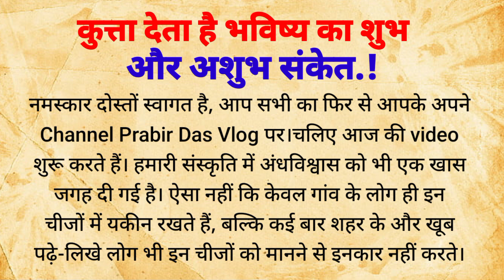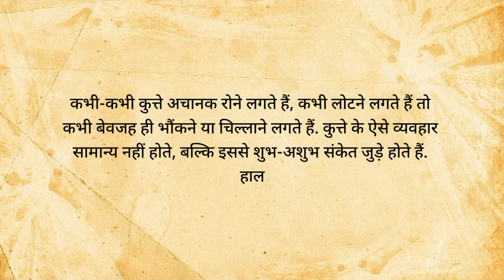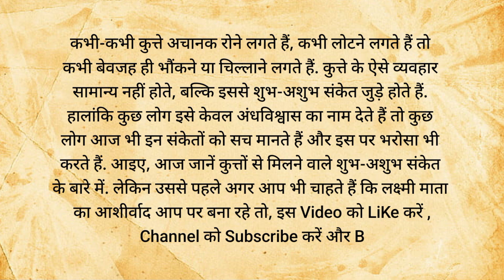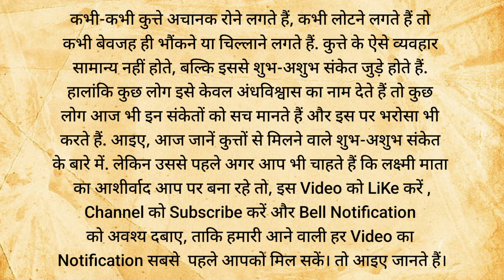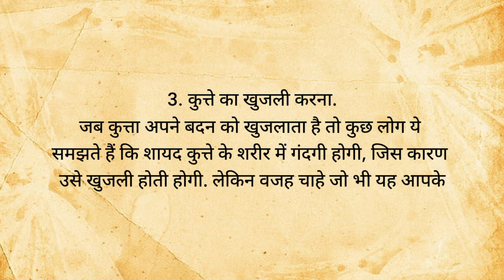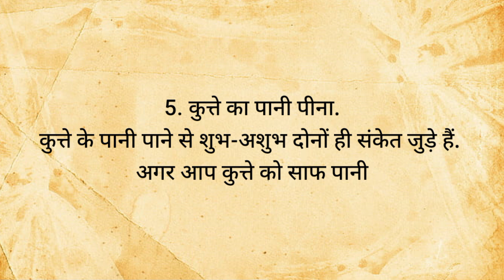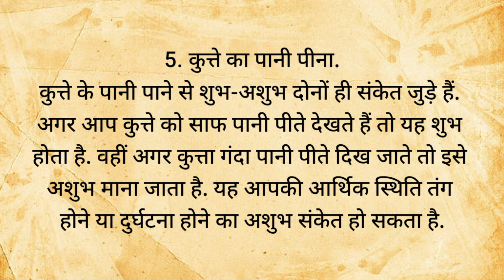कुत्ता देता है भविष्य का शुभ और अशुभ संकेत | Vastu shastra | Tarot Card reading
अमीरी आने से ठीक पहले कुत्ता देता है आपको या शुभ संकेत
 अमीरी आने से पहले आपको मिलते हैं या शुभ संकेत
 भविष्य में होने वाले दुर्घटना के बारे में पहले से ही बता देता है कुत्ता
 कुत्ता देता है आपको अच्छे और बुरे समय का संकेत
 कुत्ता देता है आपको यह 9 शुभ और अशुभ संकेत

about this video :-  कुत्ता देता है आपको आने वाले समय का शुभ और अशुभ संकेत |